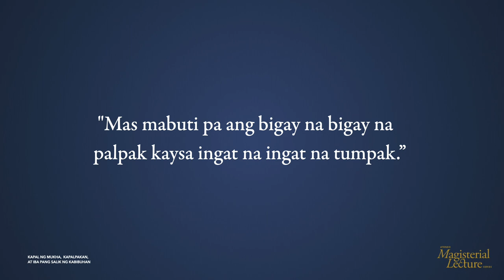Magisterial Lectures | Ron Capinding - Kapal ng Mukha, Kapalpakan, at Iba Pang Salik ng Kabibuhan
In this lecture, Sir Ron observes how students become more guarded and lose enthusiasm in learning Filipino as they reach higher grade levels. He then explores how this is connected to fear of failure, shame, and suggests how teachers can approach this problem.

Ronan B Capinding currently teaches Filipino in the Ateneo High School, and was formerly the Associate Principal for Student Affairs and Formation at the Ateneo Junior High School. He also teaches Acting and Directing in the Fine Arts Department of the Loyola Schools, and Leadership and Corporate Creativity in Ateneo Center for Continuing Education. Aside from teaching, he is also an actor, director, dialogue coach, choreographer, playwright and Filipino translator. He has received awards such as Best Actor by the Galian ng Sining at Kultura, Outstanding Original Script in the 2012 Gawad-Buhay Awards, and Aliw Awards' Best Non-Musical Production in 2015. He is the author of the book "Ikaw at ang Kawili-wiling Wika" and the founder of Ateneo High School Organizations Teatro Baguntao and IndAK. He has a Masters Degree in Educational Administration from the Ateneo de Manila University.